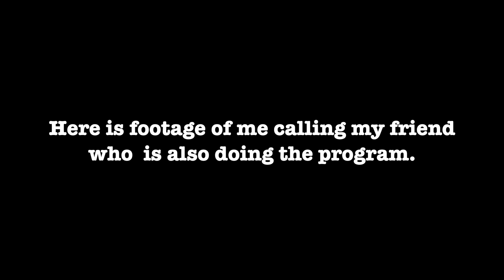location reveal ♡ | dcp spring 2019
I finally found out my location for my program! Thank you all for the support and for watching today's video. I'm so excited for this new adventure to start NEXT WEEK. Get ready because I start vlogging THIS WEEKEND!